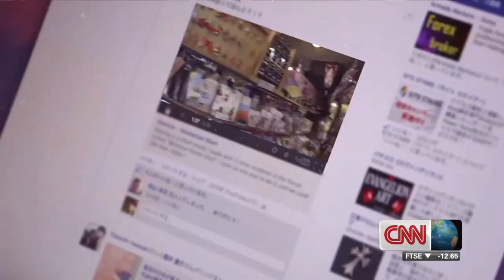Company unveils Google Gass rival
A Tokyo company is developing a rival to Google Glass. CNN's Diana Magnay gives it a test drive. For more CNN videos, visit our